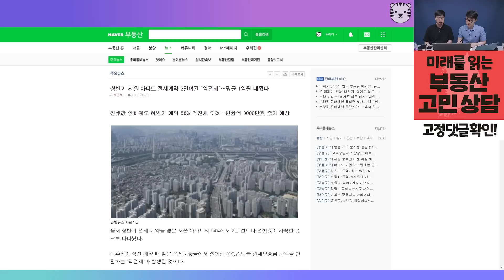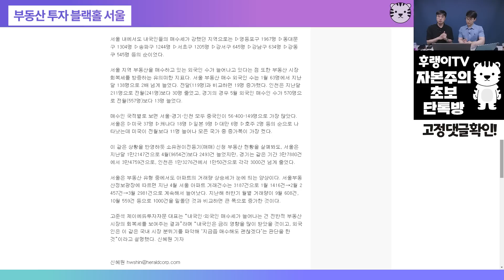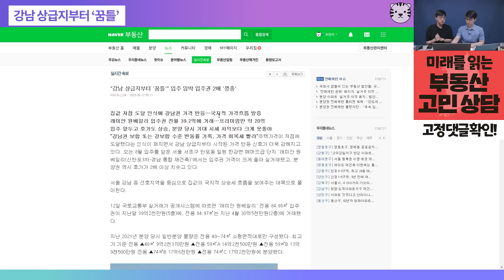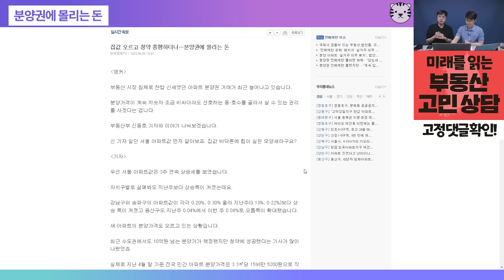하반기 역전세 대란이 없는 이유와 돈이 몰리는 곳ㅣ미래를읽다 최진곤 S2.EP43 [후랭이TV]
📞(유료)부동산 자문 안내 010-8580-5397

미래를읽다 최진곤 대표님과 함께 집값 전망과 향후 투자에 대한 생각 등에 대해 이야기 나누어보았습니다.